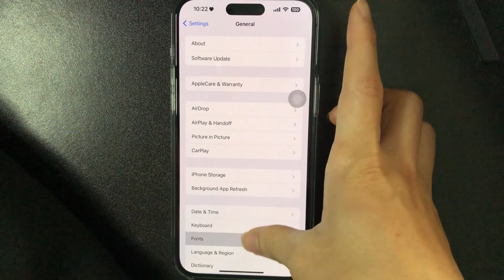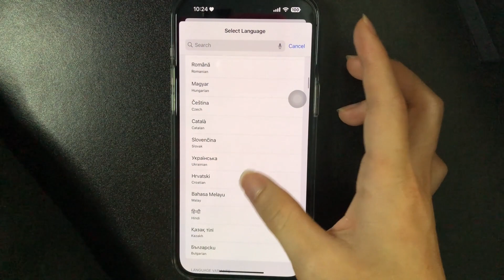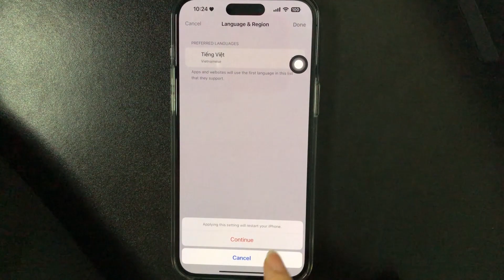Cách cài đặt ngôn ngữ tiếng việt cho iPhone Mới Nhất 2024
Vì một lý do nào đó mà iphone bị chuyển ngôn ngữ tiếng việt sang một ngôn ngữ khác như anh, hàn, nhật, mà mọi người không biết cách cài đặt lại ngôn ngữ tiếng việt cho điện thoại iphone thì đừng lo video này mình sẽ hướng dẫn mọi người Cài Đặt Tiếng Việt Cho iPhone.